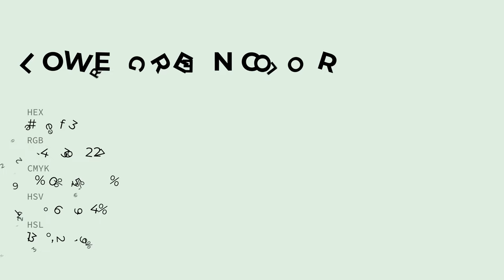Lower Green color e0efe3 hex color - Green color - Warm color e0efe3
What color is Lower Green ? e0efe3 hex color - Green color - Warm color e0efe3

Hex e0efe3 Color Code is also known as Lower Green color.

Hex e0efe3 Color code in RGB color code model is created after adding 87.84% red color, 93.73% green color and 89.02% blue color.
Hex e0efe3 Color code in CMYK color (process color) code model is generated after subtraction of 6% cyan, 0% magenta, 5% yellow and 6% black.